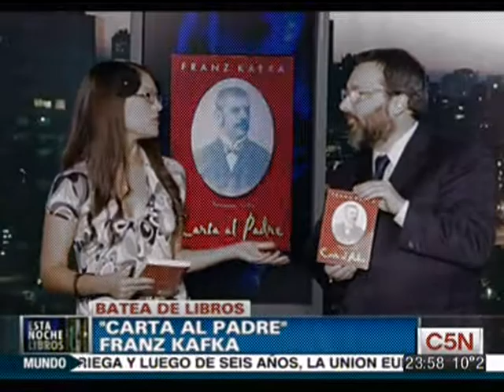Batea de Libros para gente que se lleva mal con sus padres, por Eugenia Zicavo